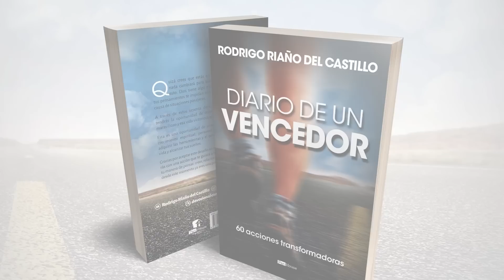¿HUIR, ES DE COBARDES O DE VALIENTES? 📺 Viernes/10/Junio/2022 En Línea Con Dios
Si estás en el exterior, puedes comprarlo a través de Amazon; haz clic en el siguiente enlace
  y sigue los pasos correctamente.

¿HUIR, ES DE COBARDES O DE VALIENTES?  /Viernes/10/Junio/2022 📺 Nuestro devocional de hoy/En Línea Con Dios